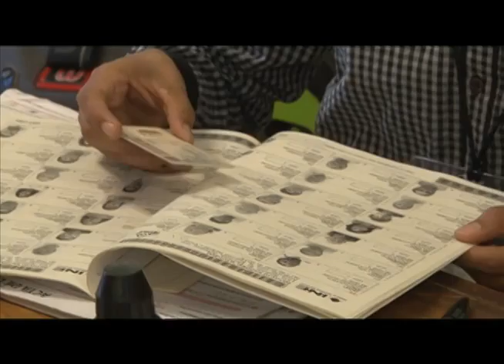Las Facilidades a personas con discapacidad a la casillas